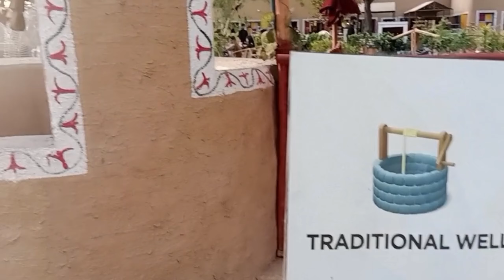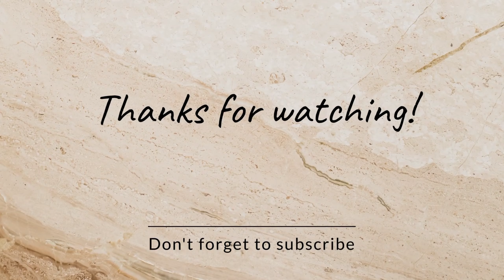Organic Village Lahore | Urban village near DHA Lahore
**Global Village Lahore** is an emerging cultural and recreational project designed to celebrate the diversity of cultures and traditions from around the world. Located near **Raiwind Road**, it aims to offer visitors a unique experience by showcasing international architecture, food, handicrafts, and performances in a single venue. The project is expected to feature various pavilions, each representing different countries or regions, allowing people to explore global cultures without leaving Lahore. Once fully operational, Global Village Lahore will serve as a hub for cultural exchange, tourism, and entertainment, attracting both locals and tourists alike.